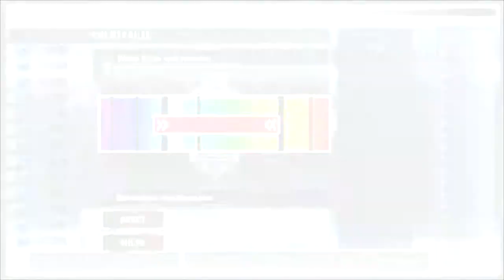Let's Play CSI Tödliche Absichten #25 - Aus eins, mach zwei (Deutsch & HD)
Ein wenig verpeilt - wie eigentlich immer - schnallen wir nicht, dass wir die Kapsel noch einmal untersuchen sollten. Oder um genauer zu sein, das Pulver aus derselbigen. Erst Ridley... ne... Ripley... ne... Riley! Genau, erst sie bringt uns darauf. Danach geht es aber Schlag auf Schlag, denn dank unserem guten Gerichtsmediziner Doc Robbins stellt sich heraus, dass der große Artist Andrew Levesque zwar an einer Kohlenmonoxidvergiftung starb, aber scheinbar schon vorher jemand versuchte ihn umzubringen...

-- LET'S PLAY CSI Tödliche Absichten --